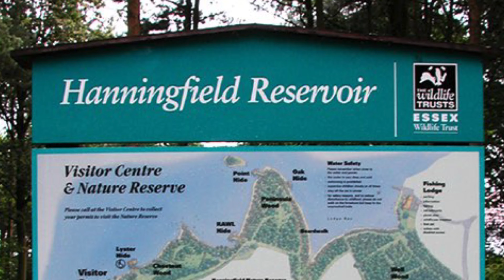Drone shot Essex Hanningfield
Hanningfield Reservoir